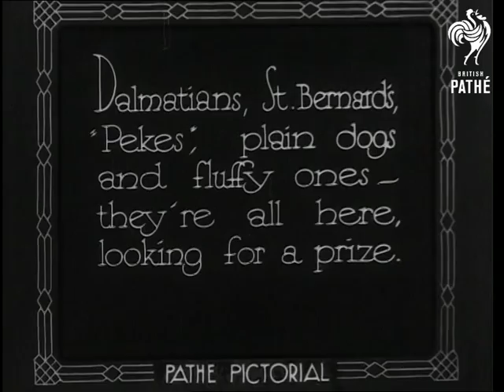Berlin's Doggiest (1931)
Germany.  "Meet sixteen hundred four-legged friends of Berlin - on the spree."  Low angle shot of large number of Germans walking down stone steps with large dogs on leads.  "Harlequin Great Danes, St. Bernard's, "Pekes", plain dogs and fluffy ones - they're all here, looking for a prize."  High angle shot of a dog show.  Dogs whine and bark.  Judges stand behind podiums and look at the dogs.  Low angle shot of dogs being paraded past the camera.  C/U of a pug.  It looks around and puts its head from side to side.  Larger dogs are paraded in front of the camera (Great Danes?)  C/U of a Scottie dog (Highland Terrier?) yawning.  A boxer dog is presented to the camera.  Very small dogs are seen on leads - not sure of the breed.  Two St Bernard's make friends.  Group of five or six white dogs are held on leads by one man.  Camera pans across three dogs (Airdale Terriers?) and their owner.  C/U of a dog with long fur and big ears - breed not recognised.  C/U of a Pekinese / Pekingese.  M/S of funny round nosed dogs.

Note: issue number on title sequence is 709 but this item is on issue sheet as 710 and is in reel 710.

One of the men who walks down the steps at the beginning looks a little like Hitler.
 FILM ID:1582.17